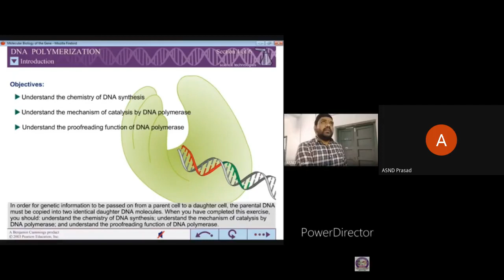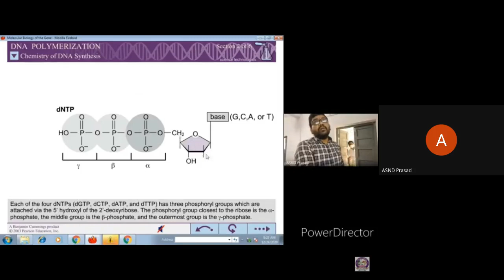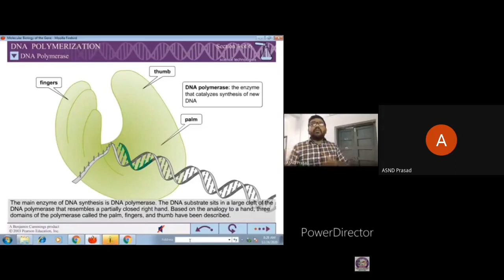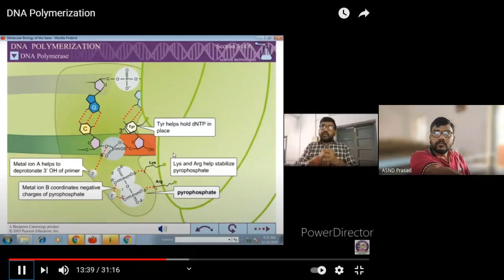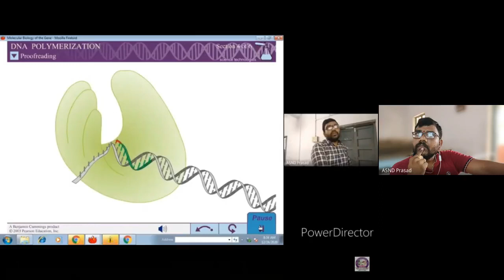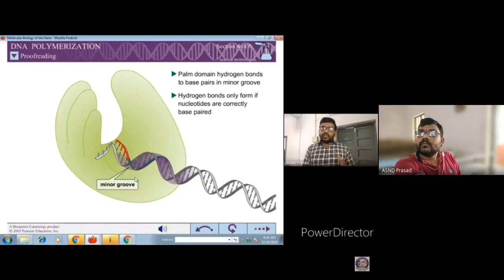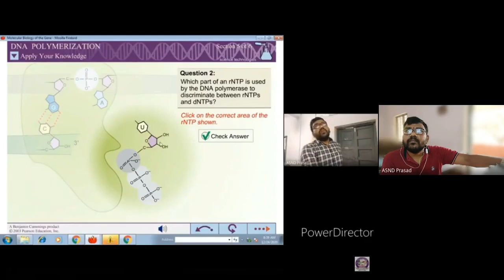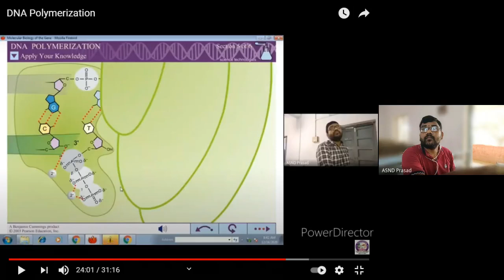DNA Polymerization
Old recorded video:: IB.Sc::